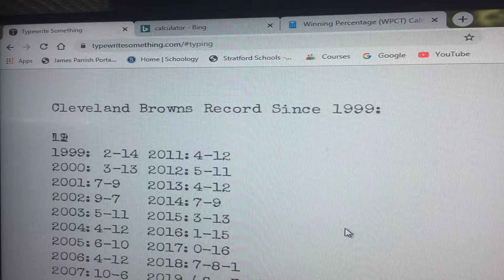Cleveland Browns Record Since 1999 (NFL Team’s Irrelevance Pt 1)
The Cleveland Browns record since 1999 and how they’ve been a lolcow and irrelevant.